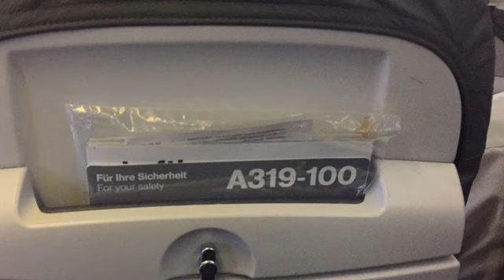Boarding Lufthansa LH999 Amsterdam to Frankfurt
We only spent 35 minutes in the air. Turbulence was bad so no refreshments were served.